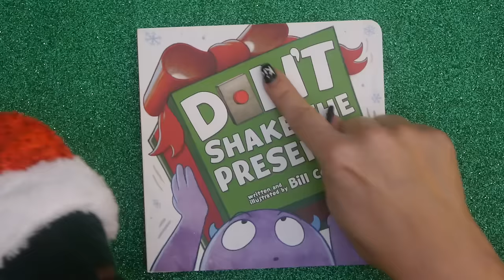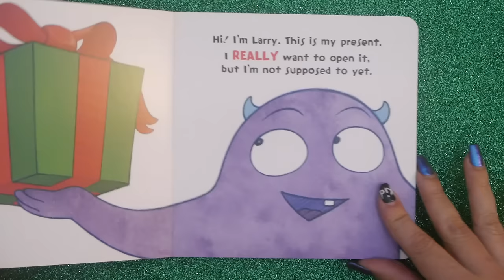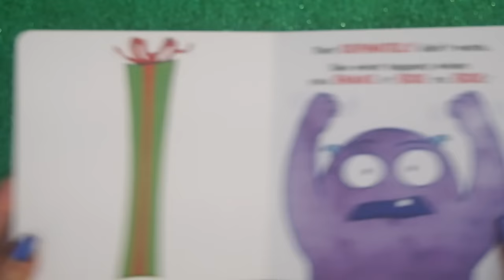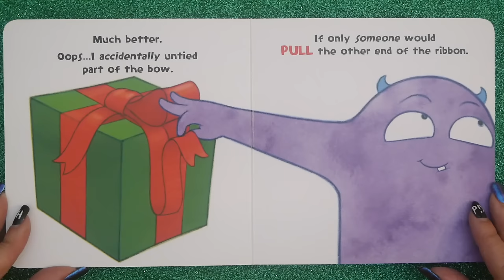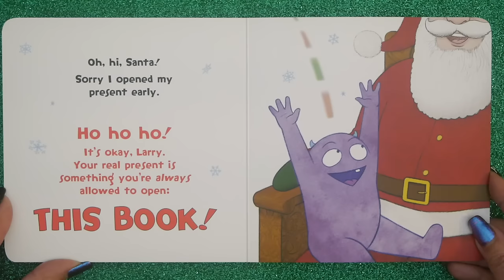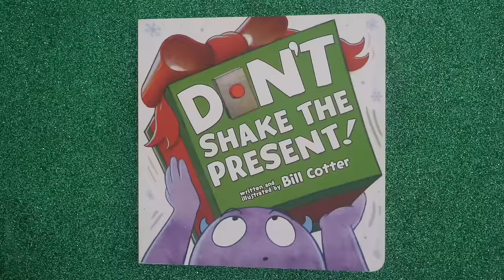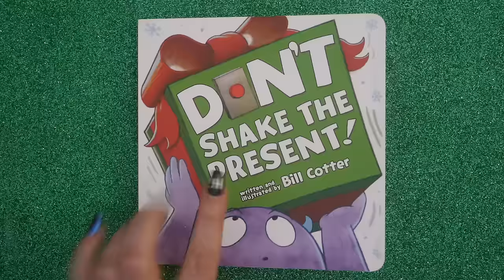DON'T SHAKE THE PRESENT! | Christmas Story | Kids Books Read Aloud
Kids Books: DON'T SHAKE THE PRESENT read aloud for children is a Christmas story book for kids read aloud with our favorite monster LARRY! He told us NOT to Push the Button, then NOT to Touch a Book, and now he's telling us DON'T Shake the Present! Will we? Won't we?  Only one way to find out!  KidTime StoryTime is reading the Christmas spirit!

Published by Sourcebooks Jabberwocky and written/drawn by our friend Bill Cotter!

DEAR PARENTS & EDUCATORS! Your purchase helps support our free channel & the author at no additional cost to you.